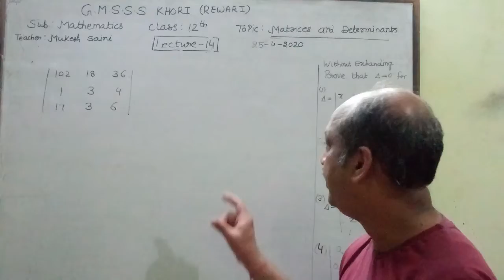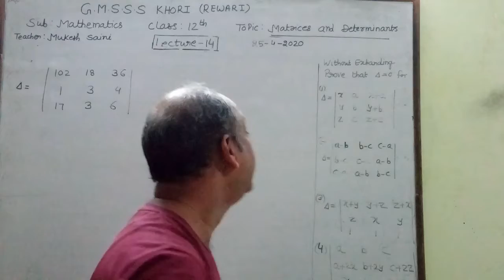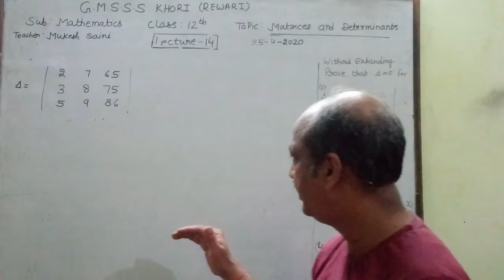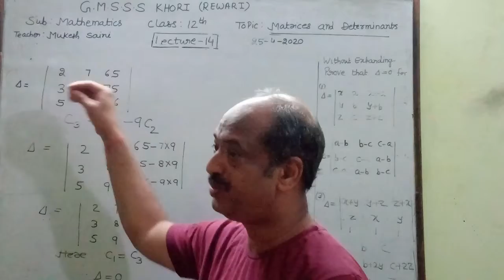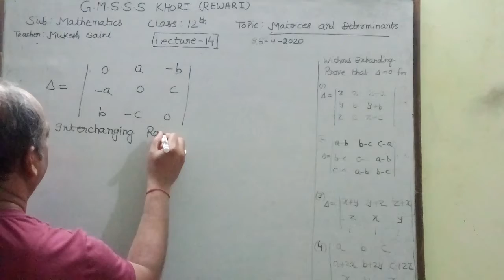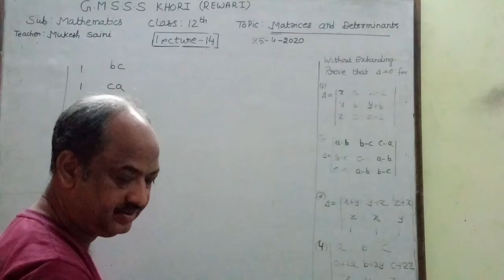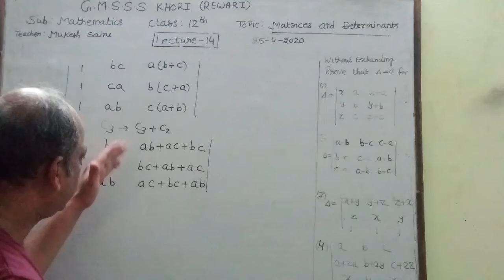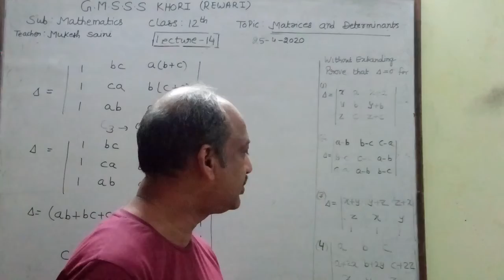GMSSS KHORI mathematics lecture 14(Matrix) by Mukesh saini